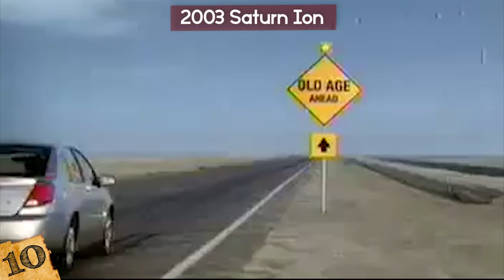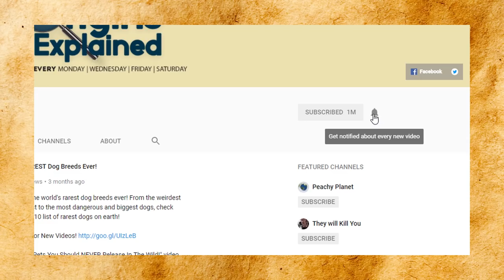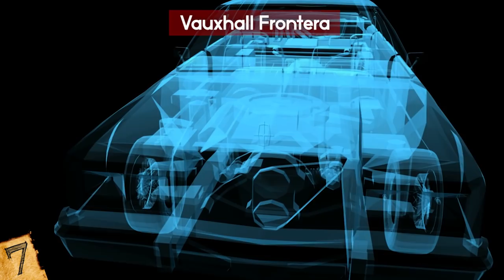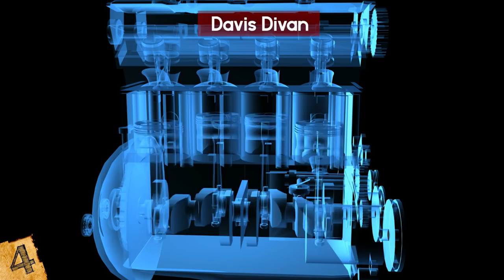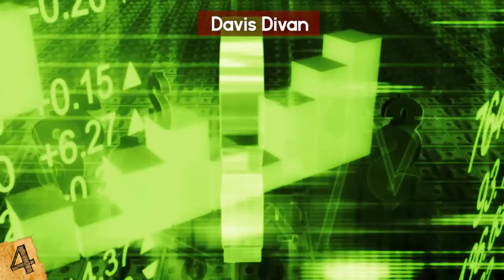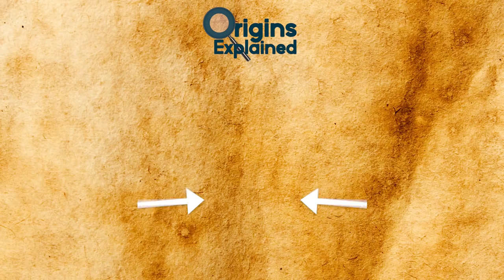WORST Cars In The World!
Check out the worst cars in the world! From the ugliest cars to the most unreliable car, these are the top 10 cars you definitely want to avoid at all costs!

10. 2003 Saturn Ion
Saturn was a subsidiary company of General Motors and, throughout the 90’s, the brand was doing pretty well! In 2003, though, it was time to revamp their offering and unfortunately for them, and their customers, they came up with the Saturn Ion.

9. Chevrolet Citation
The Citation is often thought of as the biggest mistake ever by GM, and it started out so well! The X-car was released in 1980 and was so popular at the time that Chevrolet couldn’t keep up with demand.

8. Austin Allegro
The Austin Allegro was produced by British car manufacturer “Leyland” in the 1970’s, and it went down as one of the worst cars the notoriously shambolic company would produce.

7. Vauxhall Frontera
The Vauxhall Frontera was first sold in 1989 as one of the first crossover SUV’s. It was designed in a partnership between GM and Isuzu, and in America was known as the Isuzu MU- which stood for “Mysterious Utility”.

6. 1975 Trabant
Usually known for their precision engineering, someone clearly didn’t get the memo when they were designing this car when the country was still split into East and West.

5. Reliant Robin
When you think of a car, there are certain things you don’t expect to see- three wheels being one of them.

4. Davis Divan
Next on the list is another three wheel car, this time made by the Davis motorcar company of California between 1947 and 1949. They were built in a hangar at Van Nuys airport, and were 183.5 inches long and 60 inches high.

3. Yugo GV
The Yugo GV, as it was known in the US, was a Yugoslavian-built three door hatchback, that sold almost 150,000 units across America between 1985 and 1992.

2. 1989 Eagle Premier
When you first see the Eagle Premier, it looks like any other basic car of the 80’s. It has a chunky design and and a boring color, so what makes it so bad? Well, it’s not so much what it does,, but what it doesn’t.

1. 2001 Pontiac Aztek
You might recognize this car- it was the one used by Walter White in Breaking Bad. But even being a part of television history can’t make the Aztek any less worse.